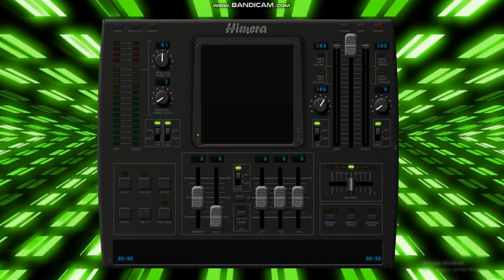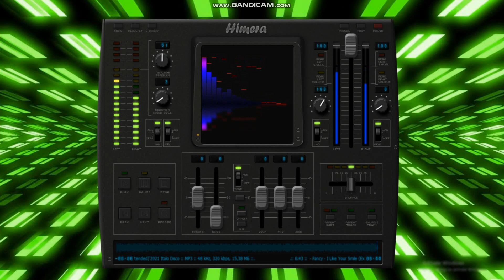Fancy I Like Your Smile